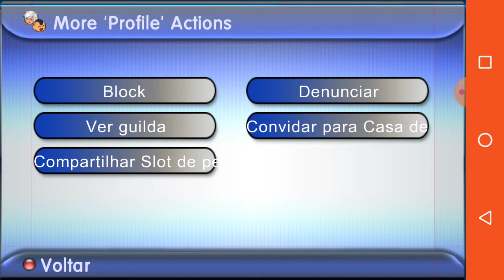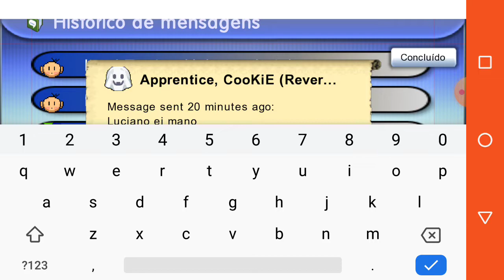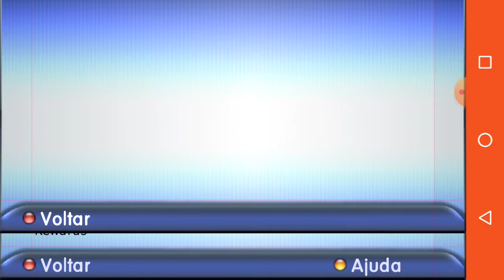Roubaram meu upload😡 Graal online classic